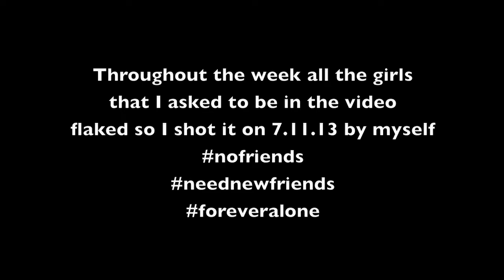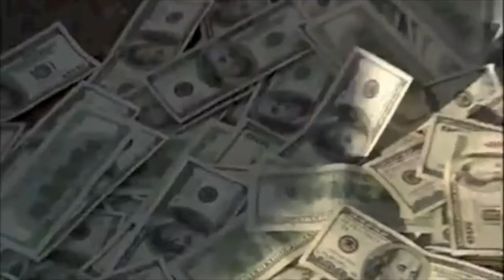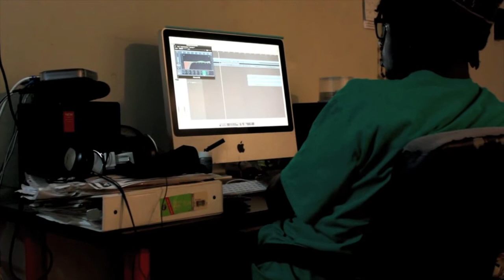Behind the Scenes: "Tamale" Parody/ "The Mochi"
SOME of the behind the scenes footage I shot while making my parody of "Versace". I had a good amount of more footage but I lost a memory card while doing a photoshoot for a friend of mines clothing line smh. (You guys will get some of that footage in the future)

Also it's not a joke when I say I need your help ladies, I'll always need girls for my vids so follow me on instagram and hit me and let me know you're interested and if/when I need you I'll let you know.